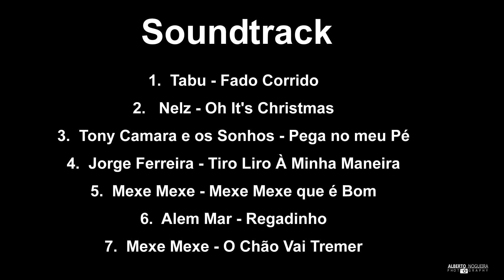PCCM 46th Anniversary